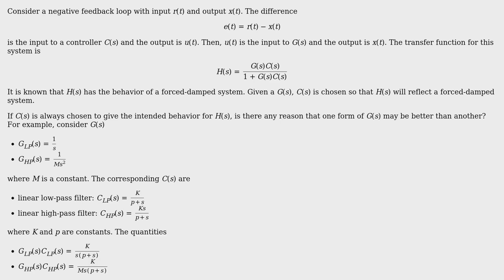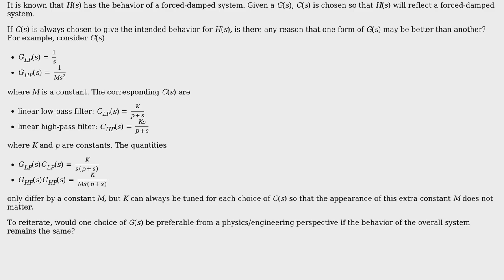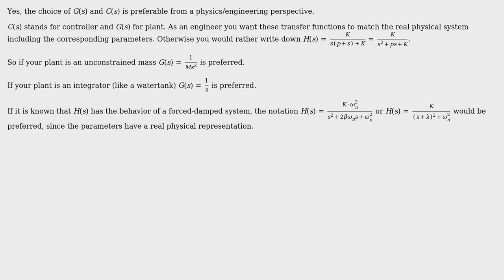Choice of transfer function in a system where the controller adapts to give the intended behavior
Engineering: Choice of transfer function in a system where the controller adapts to give the intended behavior

With thanks & praise to God, and with thanks to the many people who have made this project possible! You are responsible for your own actions.